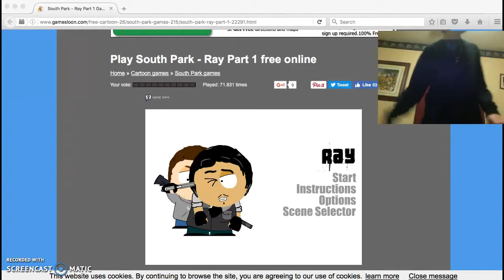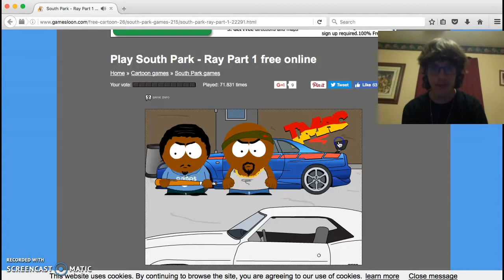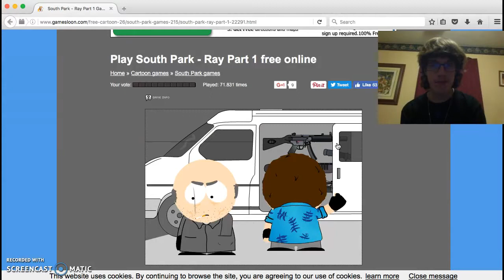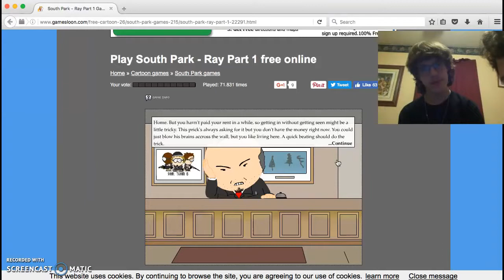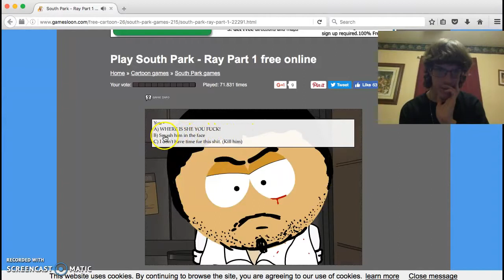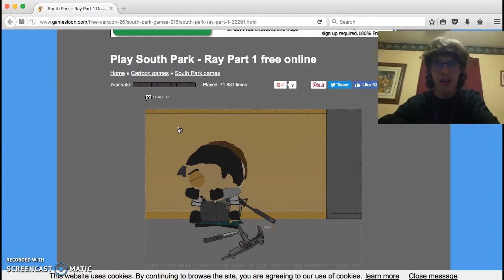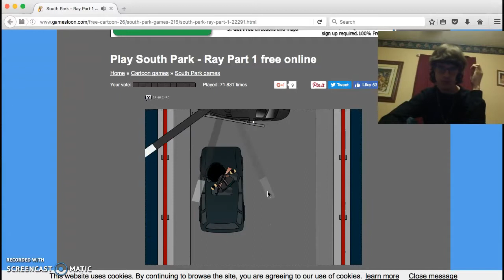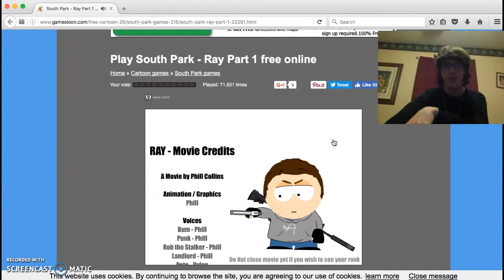SOUTH PARK ASSASSINATION! (South Park Ray)